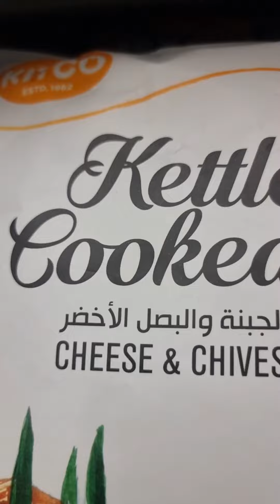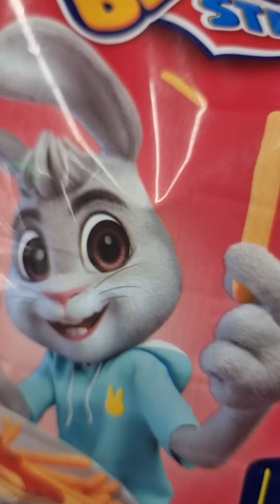different snacks | supermarket items | juices | olives and cheese | viral | like and subscribe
the supermarket had many items like chips and juices and drinks they were all very nice to see very colorful also the Juice is one of many flavors like apple mango cocktail and mixed fruit and cheese and they were all very nice to see